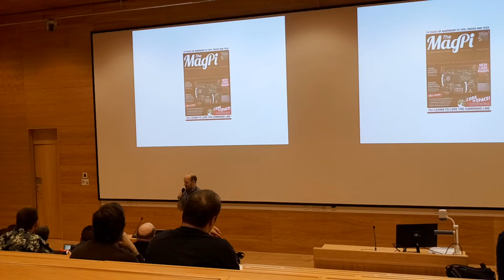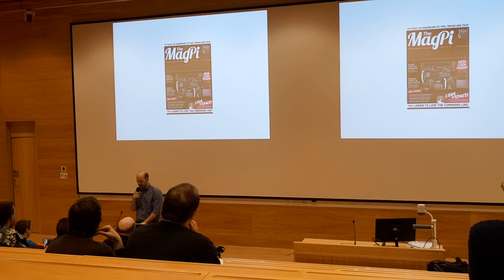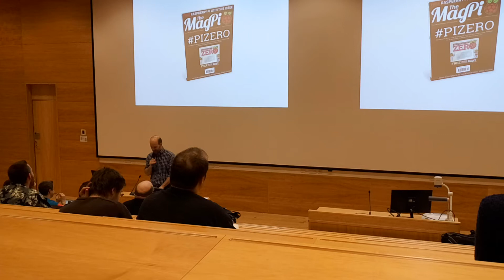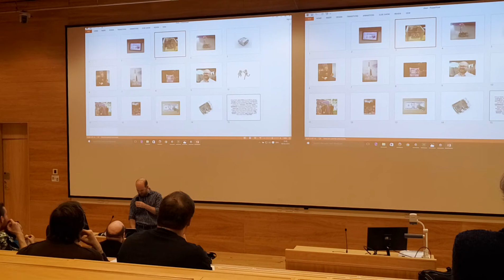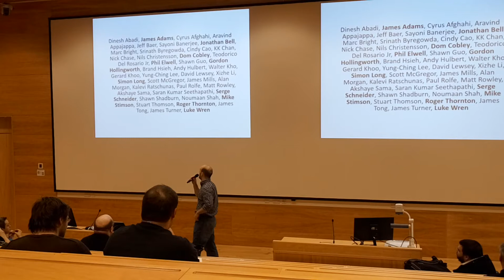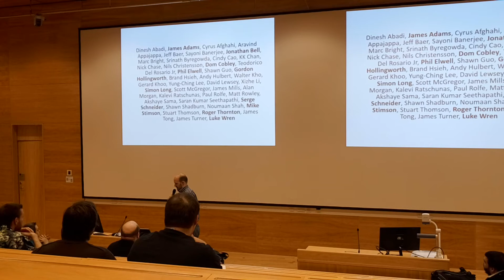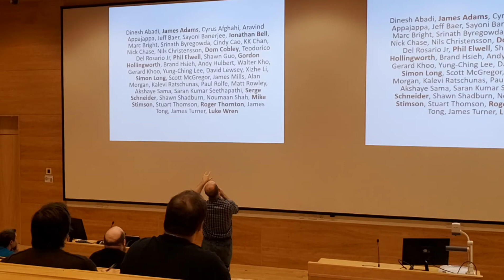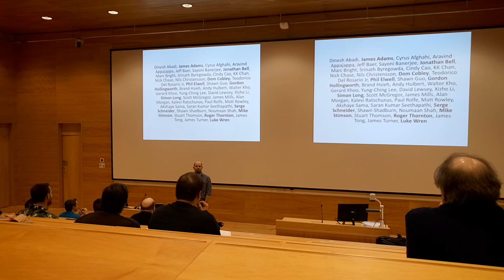Eben Upton Presentation - Cambridge University Computer Laboratory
Information about Raspberry PI
Date: 06th March 2016
University of Cambridge Computer Laboratory